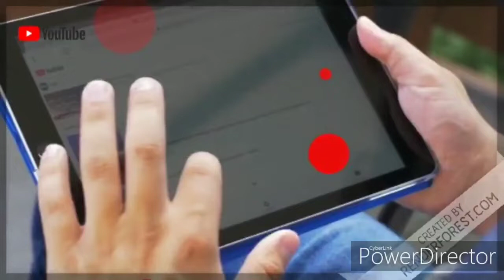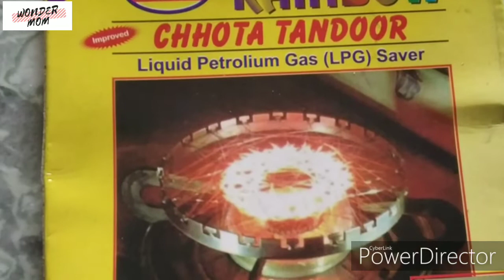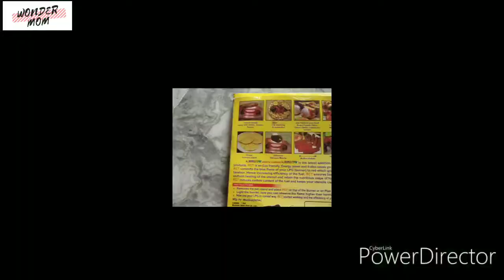गैस बचाएं और टेस्टी बैंगन भर्ता बनाएं।100% Proved Gas Saving Thing|Baingan bharta Recipe|Wonder Mom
इस तरह से बैंगन भर्ता बनाएं और सभी को चौंकाए। गैस की बरबादी होने से बचाने के लिए क्या करें जानने के लिए ये वीडियो देखें।